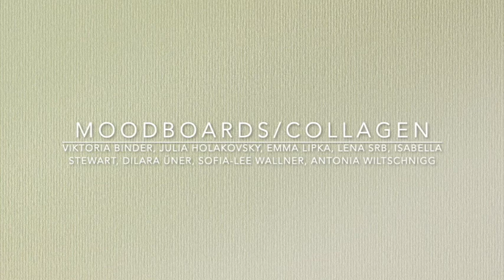junge Oper Wien 2020 - Toteis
„junge oper wien: Toteis“ ist ein Kooperationsprojekt von Studierenden der mdw mit der Neuen Oper Wien und dem Gymnasium Draschestraße. In einem mehrwöchigen Prozess unterstützten die Studierenden gemeinsam mit KünstlerInnen der Neuen Oper Wien die SchülerInnen dabei, ein eigenes experimentelles Musiktheater ausgehend von Manuela Kerers Oper „Toteis“ zu erarbeiten. Inhaltlich beschäftigten sich die Jugendlichen dabei ausgehend von der historischen Figur der Viktoria Savs mit Themen wie Nationalismus, Transsexualität und Misogynie. Sie komponierten digital auf Audacity und Garage Band die Musik zu ihrem Musiktheater, erstellten Moodboards zu den Figuren und Örtlichkeiten des Plots und erarbeiteten eine Marketingstrategie. Auf Grund der aktuellen Corona-Pandemie steht am Ende nicht wie geplant eine physische Aufführung, sondern dieses Musiktheater-Hörspiel, das digital über Zoom präsentiert wurde.

Beteiligte Schüler/innen: Klasse 6C des Gymnasiums Draschestraße
Basierend auf „Toteis“, Oper von Manuela Kerer, Libretto von Martin Plattner
Einrichtung des Librettos für die jungen oper wien von Axel Petri-Preis
Gesamtleitung: Axel Petri-Preis
Regie: Leonard Prinsloo
Bühne/Kostüme: Diego Rojas Ortiz
Marketing: Bianca Petz-Wahl